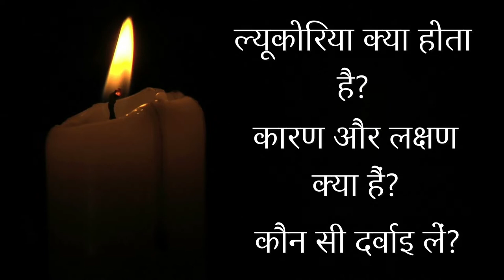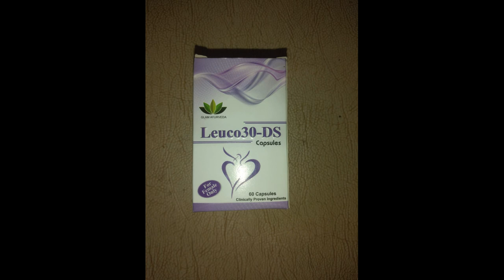White Discharge(leucorrhoea) Ayurvedic Treatment | Yoni Se Safed Pani Niklne Ka Ilaj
Leuco30-DS is an Ayurvedic composition which helps in treating White Discharge Problem in Females known as Lucorrhoea or Likoria. There are no side effects as its  100% Ayurvedic.